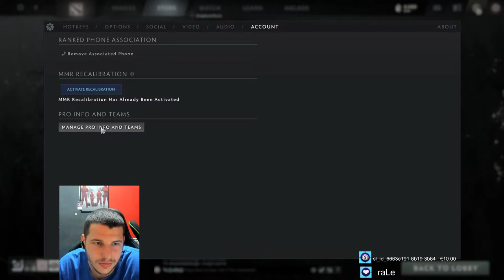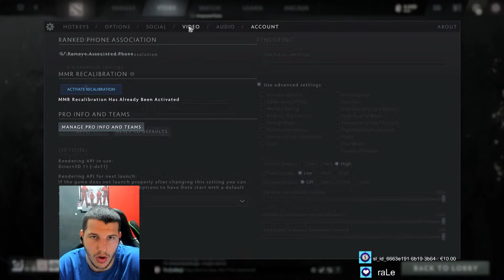BIH VS ISLAND | iESF 2023 DOTA2 | Svjetsko prvenstvo u Rumunjskoj | Prijateljski Meć | Balkan Live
Roster :
1. Franjo Grabovac - Viittaa
2.Marin Badrov - Rinma
3. Mateo Vrebac - Mece
4.Filip Romić - 1337
5.Amel Arnautović - Amel

1 Euro -Magazin - Dani Su Bez Broja 27 sec
2-3 Euro - Auslander THC 25 sec
4-5 Euro - Buzdav Lebac Dubioza 27 sec
10 Euro - Rile Ramo Ramo 60 sec
15 Euro - Bosanac 60 sec
20 Euro - Sta ce ti pevacica 64 sec
30 Euro - Crvene su cipele crveni ferari 80 sec
50 Euro - Dva Telefona 150 sec
100 Euro - Pare Pare 182 sec
100 Euro+ - ?

      1 N.N.                      €6101.23

      2 Syntha                €200.00
      3 Cupo15              €117.00

      4 Davidoni              €95.00
      5 MatejSakic          €90.00
      6 Sinemilijamal      €63.00
      7 Mrcina                  €60.00
      8 SviX                      €59.00
      9 Spirit                     €57.00

       10 Rebi                    €50.00
       11 NesoBrat           €50.00
       12 BakaPrase         €50.00

Igrao sam 5 lan turnira za sada u Dota2
Novi Travnik 2015-Prvo mjesto
Zagreb Rebootinfogamer 2016 -Ispadanje u grupi
Megastore18 Zagreb 2016-Drugo mjesto
Zagreb Rebootinfogamer 2017-Prvo mjesto
Zagreb Rebootinfogamer 2018-Treće mjesto
2019 - Pauza od Dote - sa 6500MMR- kad sam se vratio 5k skill :)
                  Specifikacije računala:
Procesor- Intel Core i7-7700K (4,2-4,5GHz) Skylake
Matična ploča- Asrock Z270-Pro4
RAM- 32GB DDR4 2400 MHz Crucial Ballistix Sport
Grafička- ASUS Turbo Geforce GTX 1080 8GB
M2 SSD- 512GB
HDD- 1000 GB Sata 6.0 Gb/s
Napojna- ThermalTake 650W
Kućište- ThermalTake Versa N21
1.Monitor- MSI MPG27CQ RGB 2K 27'' (2560X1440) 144Hz 1ms
2.Monitor- ACER KG271A Gaming 144Hz 1ms